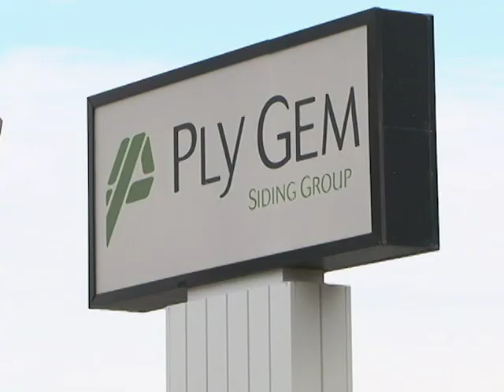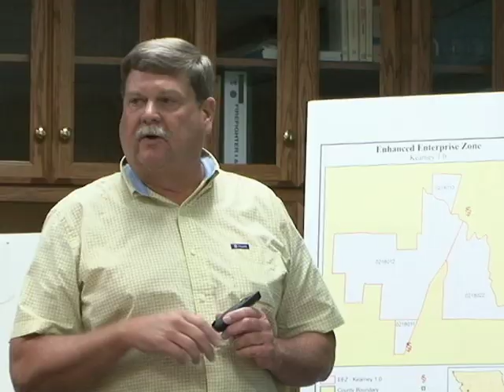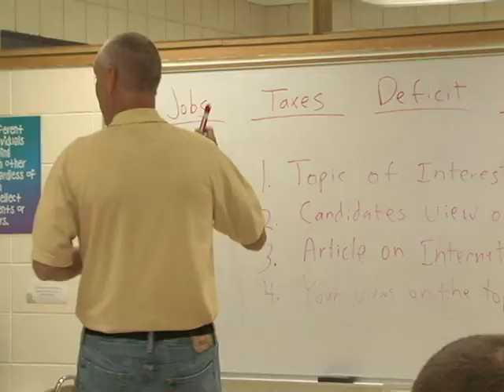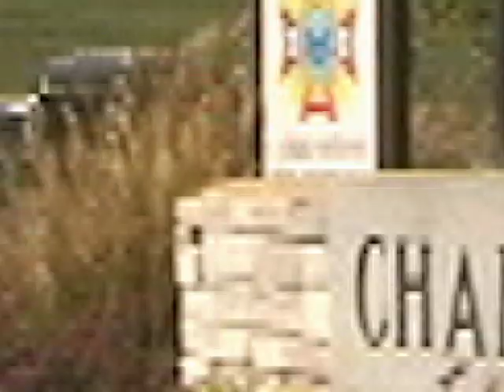Today in America with Terry Bradshaw Features City of Kearney, MO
Today in America TV prides itself as a leader in educational programming.  It films throughout the United States and Canada. It features the best schools in the U.S. and is professionally edited in South Florida. The engaging cable program profiles the best places to live, work, play, start a new business or retire like Kearney, MO.